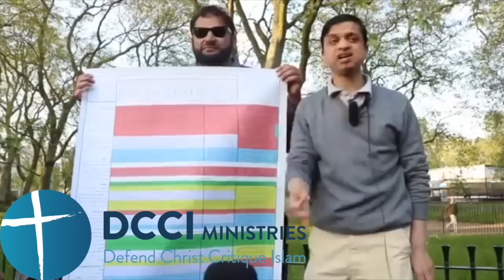Dr Shabir Ally admits Quran is not Preserved